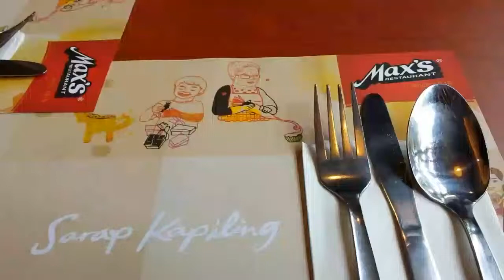Max's Restaurant フィリピン料理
おいしいぞ！